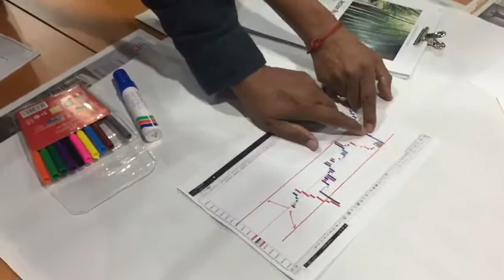Price Action By Partiban Course Activity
My Course participants can analyse on naked chart and take position and manage it